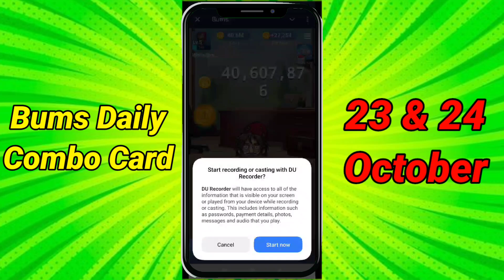Bums Daily lottery cards 23 October| Bums Today Daily Combo Cards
23 October Bums Daily Lottery Cards | Bums Airdrop Daily Combo Today |Bums Airdrop Youtube Video Code

Bums is a Telegram bot like X Empire And that also have combo Cards like x empire investment, hamster Kombat daily combo Cards and like some other game and that is not like gambling game it is completely different from gambling game because you have no any idea about it's token price it's listing date and that also will be listed on major exchange and this video is not for permoting any gambling game and don't give me any strike more like 23 October 2024 which you give me on my video and it's combo Cards name is litter nothing else that is not for making money double because that have no withdraw and any other thing because that is not a gambling game I think you will be understand what I want to explain

Bums daily combo card 23 october
Bums Lottery cards 23 october
23 october bums daily combo
23 october bums combo solutions
23 october daily combo bums combo
bums daily combo 23 october
bums daily combo today
bums airdrop 23 october lottery cards

Bums Lottery Card 23 October | BUMS Today Lottery Card